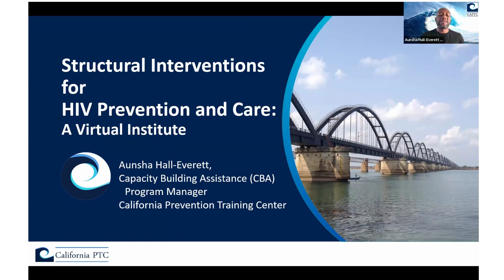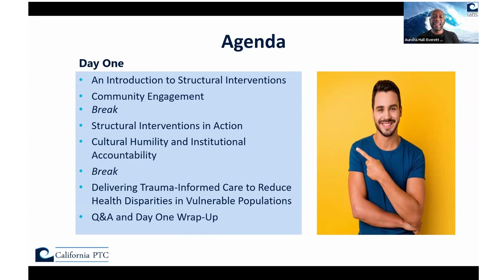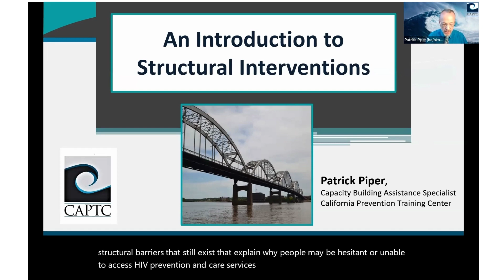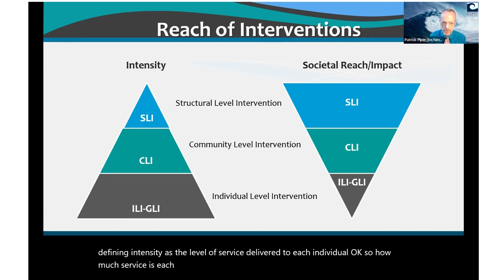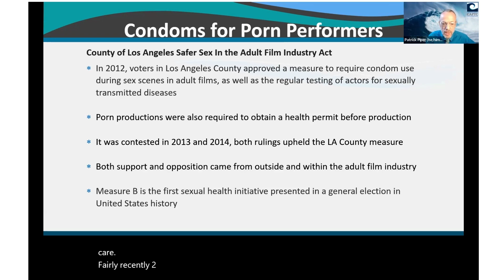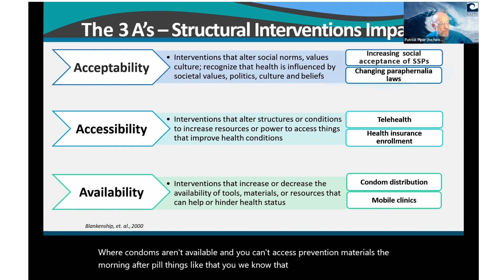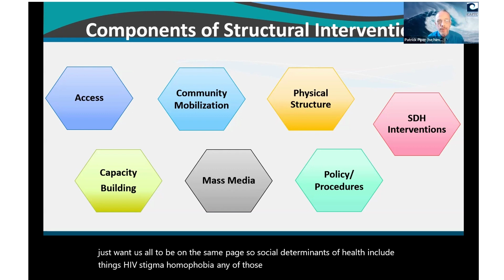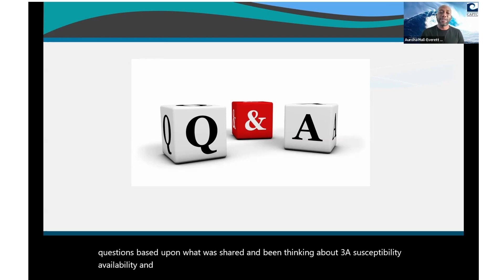Structural Interventions (SI) for HIV Prevention and Care: Welcome & Introduction to SI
The purpose of the structural intervention (SI) institute is to provide health jurisdictions in the west geographic region of the United States (U.S.) with information and examples of structural interventions related to HIV prevention and care. SIs locate the source of public-health issues in factors related to the social, economic, and political environments that shape and constrain individual, community, and societal health outcomes (Blankenship et al., 2000).

Aunsha Hall-Everett provides a welcome to the institute and Patrick Piper provides a fundamental understanding of SI.